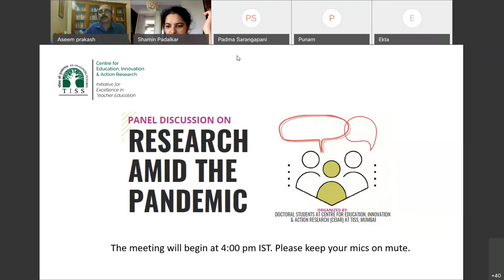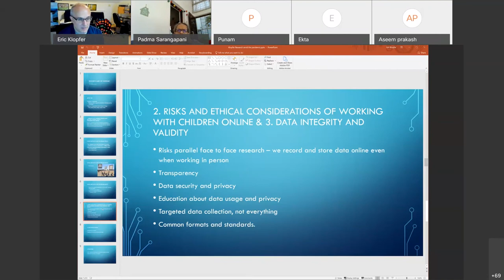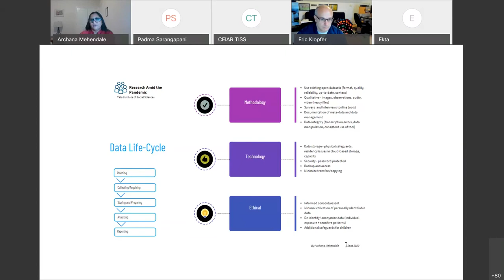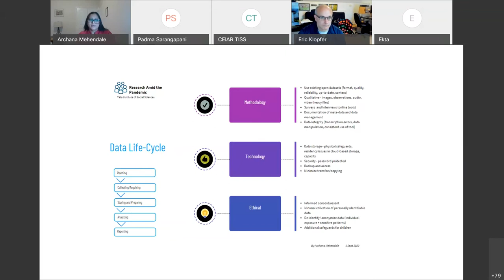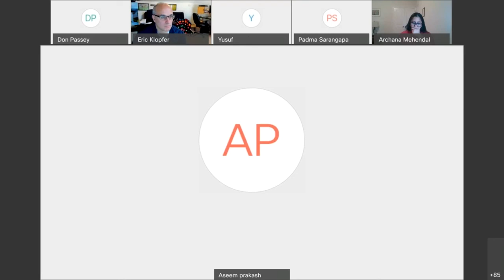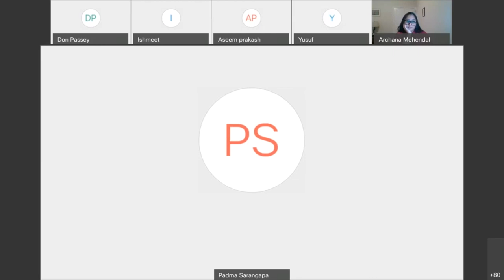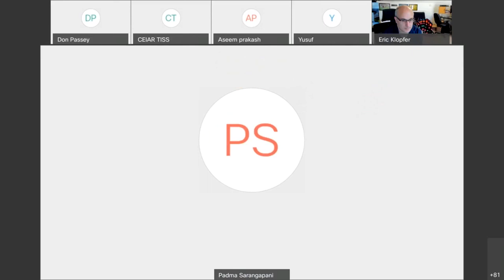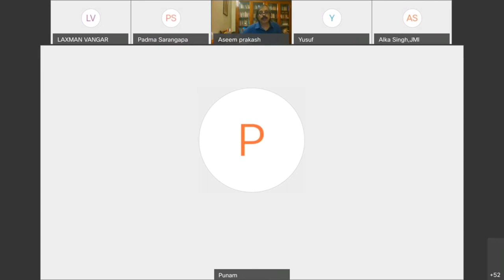Panel Discussion: Research amid the Pandemic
Doctoral students at the Centre for Education Innovation and Action Research (CEIAR) at Tata Institute of Social Sciences, Mumbai, organized a virtual panel discussion, 'Research Amid the Pandemic' on the 4th of September 2020. The discussion was in response to the disruption in research related activities owing to the pandemic, mainly in the educational space. The panelists in the discussion share insights, concerns and possible solutions for Doctoral students' research processes in a country with unequal digital access. They also highlight the role of the university in supporting students during COVID-19.